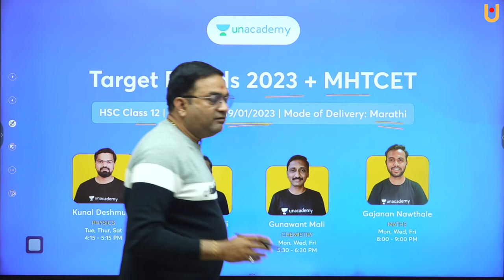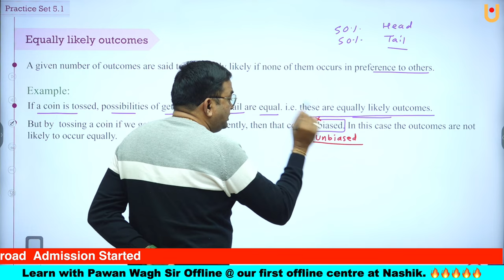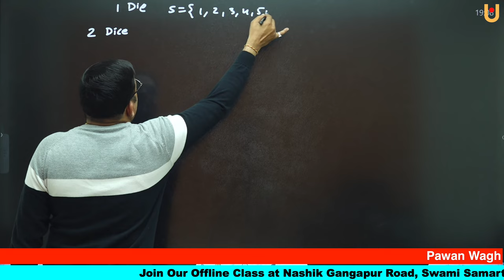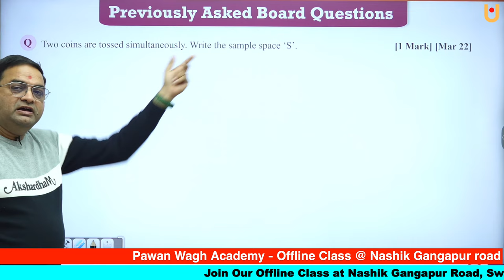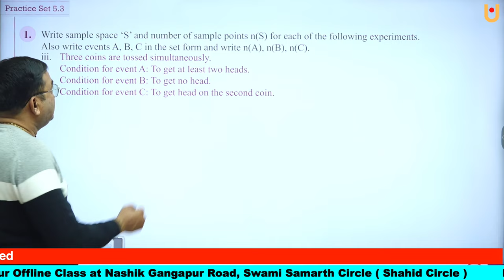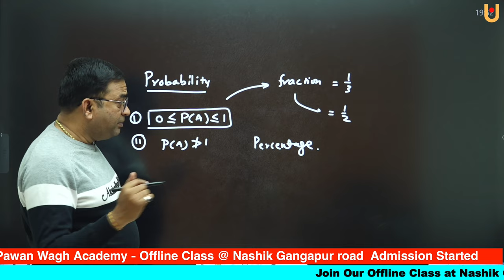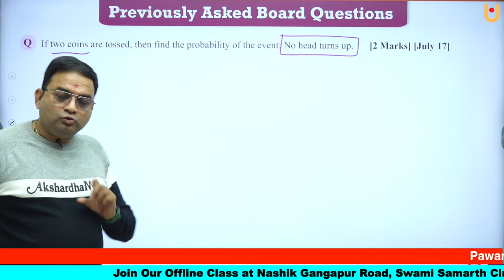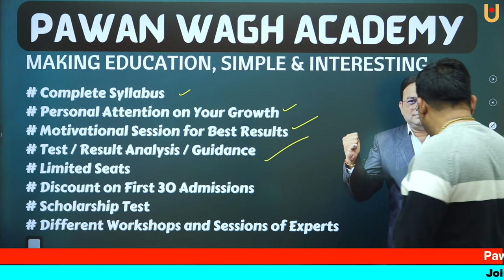Chapter - 5 Probability One Shot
A probability class for 10th grade students on YouTube would likely cover the basic concepts of probability, including sample space, events, probability axioms, conditional probability and independence, and counting methods. The class may use examples and problem sets to help students understand and apply the concepts being taught. The class will be delivered via video, with the instructor going through the material step-by-step, explaining the key concepts and solving examples. Additional resources such as quizzes and discussion forums may be provided to help students further their understanding and knowledge.